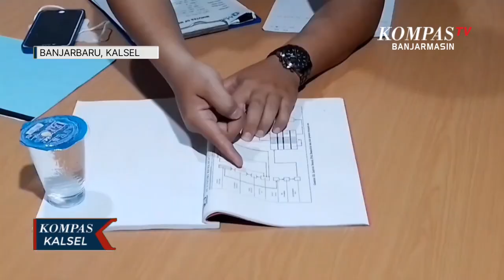Dugaan Bau Tak Sedap dari Pencemaran Lingkungan, DLH Banjarbaru Lakukan Penindakan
BANJARBARU, KOMPAS.TV - Dinas Lingkungan Hidup Kota Banjarbaru menyebutkan management pusat perbelanjaan modern yang ada di Banjarbaru saat ini memang sedang mengurus proses perubahan dokumen amdal.

Seiring dengan bertambahnya jumlah tenant yang ada, Dinas Lingkungan Hidup juga menyarankan pihak pusat perbelanjaan agar dapat membuat instalasi pengolahan air limbah tambahan.

Baca Juga Warga Mengeluh Bau Tak Sedap dari Air Limbah Pembuangan Pusat Perbelanjaan Modern di Banjarbaru di

Pihak Dinas Lingkungan Hidup juga menjelaskan pusat perbelanjaan modern tersebut diperbolehkan untuk membuang air limbah yang telah diolah ke sungai karena kadar amonia yang dihasilkan berada di bawah 10 atau sebesar 3,5.

"Kalau dari keluaran secara fisik tidak lagi berwarna tapi baunya masih ada," ucap Shanty Eka Septiani, Kabid PHLH DLH Banjarbaru.

Sementara general manager dari pusat perbelanjaan modern terbesar di Banjarbaru yang dimaksud, Andi Indrawangsa, menjelaskan, saat ini pihaknya telah menyiapkan perbaikan instalasi pengolahan air limbah atau ipal dengan kapasitas 250 kubik perharinya.

"Nanti outletnya lebih bersih, ini tahap kedua, sudah survey," ujarnya.

Baca Juga Aksi Pencurian di RSD Idaman Banjarbaru Terekam CCTV, Pelaku Kepergok Masuk ke Ruangan Loker Perawat di

Pihak pusat perbelanjaan modern menyebutkan akan serius menangani permasalahan limbah.

Selanjutnya dalam waktu dekat akan mendatangkan konsultan untuk melakukan pemeliharaan ipal yang ada saat ini.